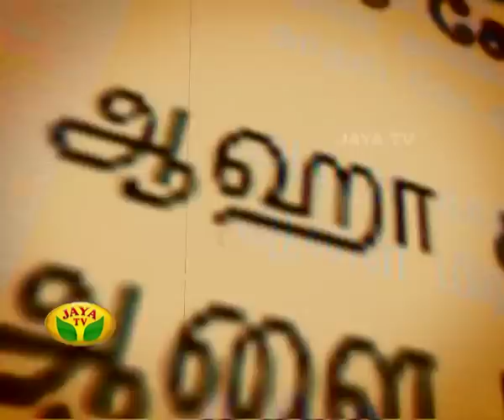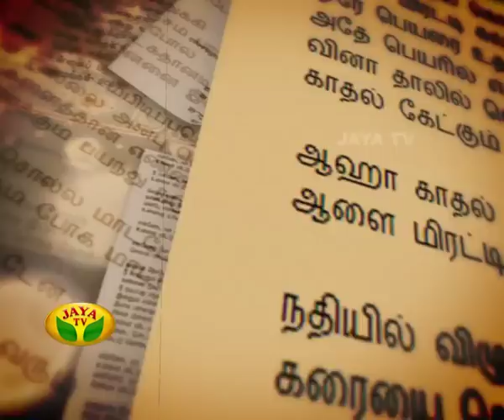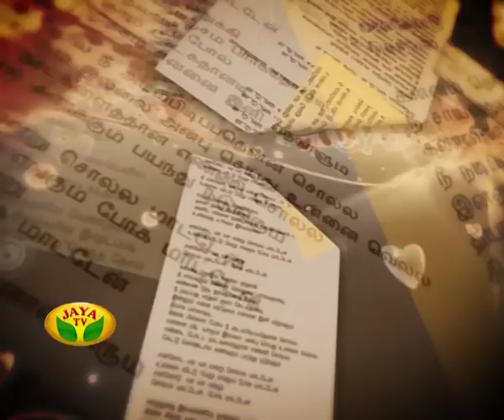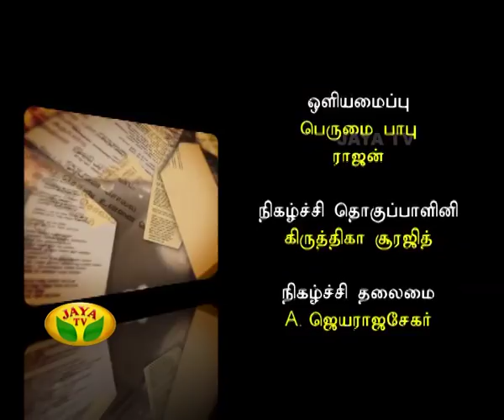Muthukumarin Mugavarigal - Pongal Special Program by Jaya Tv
An exclusive interview session with "Na. Muthukumar"